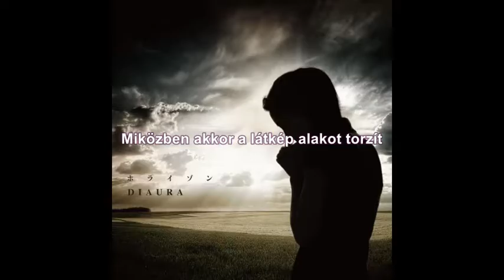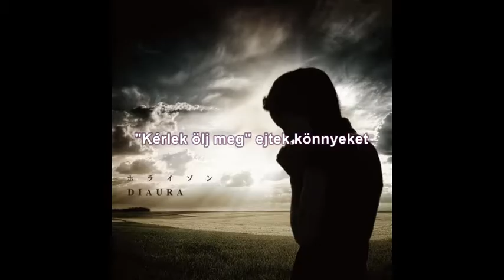Diaura Yugamu kyuutai (hun sub)